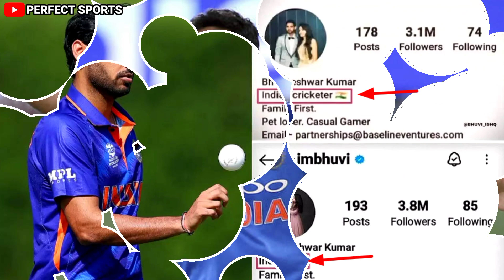Bhuvneshwar Kumar Retirement | bhuvneshwar kumar latest news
YOURS QUERIES -

HASHTAGS -